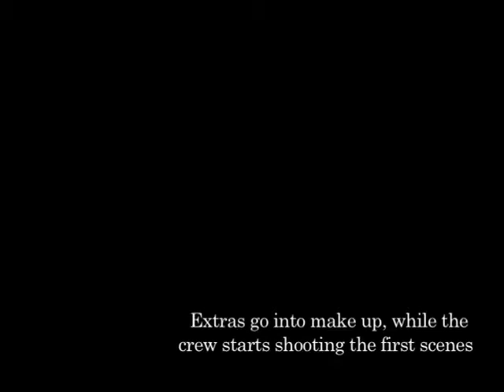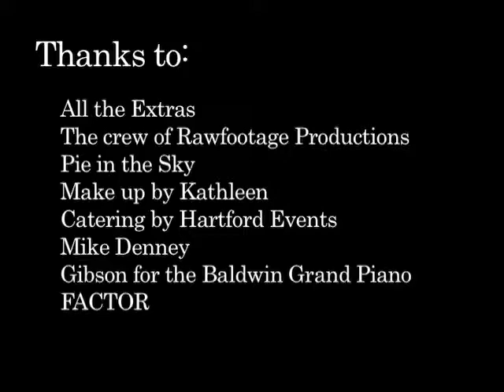Behind the scenes; video shoot: Jeffery Straker (Somewhere Between)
A quick behind the scenes look at the shooting of the music video 'Somewhere Between'.
The song is from Jeffery Straker's album, 'Step Right Up'.
Meet some of the cast and crew, see the set, and check out the snazzy grand piano that Baldwin lent us for the shoot.
The full music video launched spring 2010.
for more on Jeffery and his music
SIGN UP FOR THE MAILING LIST ON THE HOME PAGE.